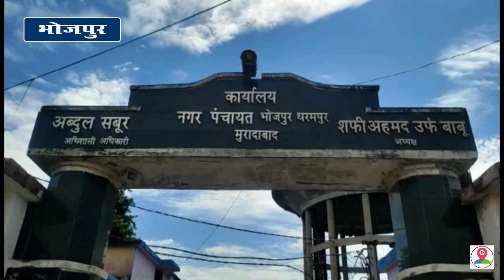भोजपुर में नगर निकाय चुनाव शांतिपूर्ण माहौल में हुआ मतदान, महिलाओं ने बढ़चढ़कर लिया हिस्सा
नगर पंचायत भोजपुर के सात मतदान केंद्र के 29 बूथो पर बृहस्पतिवार को शांतिपूर्ण माहौल में मतदान हुआ। ,,,,,,,,,,नगर निकाय चुनाव के मतदान में इस बार महिला मतदाताओं ने बढ़-चढ़कर हिस्सेदारी दी। ,,,,,,,,,,चुनाव को लेकर प्रशासन की ओर से चुस्त-दुरुस्त व्यवस्था रहने के कारण किसी भी मतदान केंद्र पर असामाजिक तत्वों को फटकने का मौका नहीं मिला।,,,,,,, बुजुर्ग महिला और पुरुषों ने भी मतदान किया।,,,,,,,वही वोटरों का कहना रहा कि वह अपने वोट के अधिकार और ताकत को समझते हैं इसलिए वह वोट करने आए हैं। सुबह के 7 बजते ही मतदान केंद्रों पर मतदाताओं की लंबी कतार दिखाई दी। ,,,,,,,,,,चुनाव को लेकर उत्साहित लोगों में महिलाओं की संख्या अधिक थी समय से मतदान शुरू करा दिया गया था। सभी बूथों पर भी महिला तथा पुरुषों की लंबी कतार दिखाई दी। मतदाताओं को भयमुक्त बनाए रखने के लिए मतदान केंद्र के अंदर और बाहर पुलिस की पर्याप्त तैनाती की गई थी। ,,,,,,,वही मतदाताओं की सुविधा के लिए महिला और पुरुष पुलिस जवान तैनात दिखाई दिए। मतदान केंद्र के बाहर युवा वर्ग के लोगों में मतदान के प्रति खासा उत्साह दिखाई दिया।